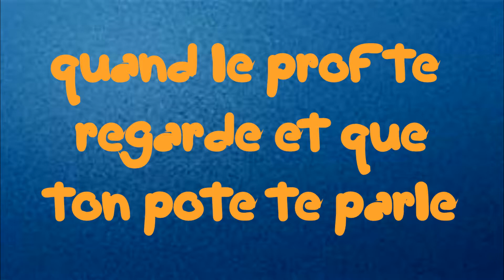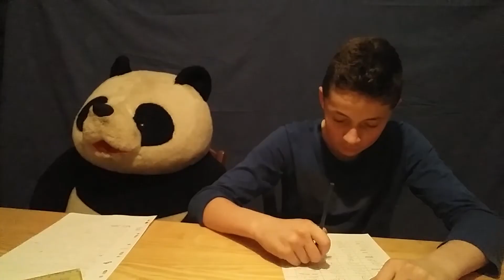BONUS: CE MOMENT... EN CLASSE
salut les amis, voici le petit bonus de la video " ce moment... en classe". je fairait souvent des vidéos de ce genre avec Mathis donc n'hésiter pas a vous abonnez et a likez.